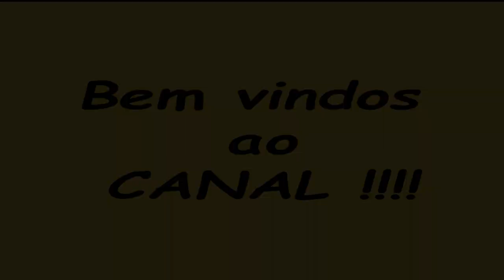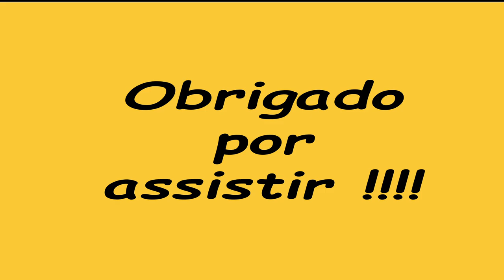Plaina Desempenadeira Estacionaria, Dicas de uso e segurança pra facilitar seu dia a dia!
Abordamos nesse video uma super dica de uso da plaina desempenadeira estacinaria, mostramos nosso jeito de usar a máquina com segurança e agilidade no traballho.
 Também fazemos nesse video um alerta de segurança para o uso correto da máquina onde mostramos o jeito mais seguro de su usar nessa determinada tarefa.
 Nossa maquina mostrada nesse video é uma plaina desempenadeira , marca ACEBI de 3 facas e motor de 1 cv de potencia.